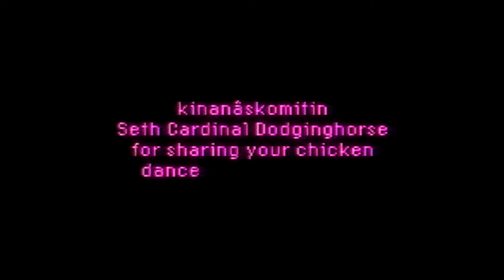ASKO - nisis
capan Harper told a story about learning our culture from family. I was 15 when my uncle showed me how to play a round dance rhythm, and 49 when another uncle taught me one of our family's round dance songs. A video of Seth Cardinal Dodginghorse dancing Chicken inspired this song. Seth's slick footwork became the bass drum pattern, and their grace and beauty spiced up the track. Seth told me their story of learning Chicken and why they needed to pass it along. They said, "If they want to learn some moves, I can teach them." They reminded me of my uncles and nephews.